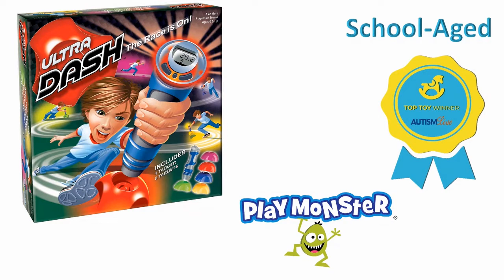Top Toy Winner Review: Ultra Dash from Playmonster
Shannon Penrod reviews the Ultra Dash from @playmonsterfun  because it won the top toy award for the school-aged category of the 2021 autism live gift and toy guide! Check it out!